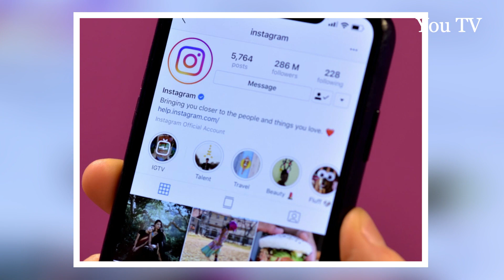Some Interesting Facts About Bakhtawar Bhutto Wedding Dress